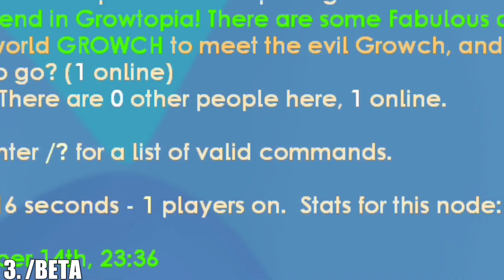Review Role Feature+ di GTPS3 Growtopia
Link: Check Pin Comment 📌

Abaikan:

growtopia private
how to join growtopia private server on ios
growtopia profit
how to join growtopia private server on android
how to join private server growtopia
growtopia pro
growtopia dirt to
growtopia mass
growtopia rich
growtopia indonesia
growtopia
gtps
gtps3
gtps
gtps growtopia
gtps private server 2022
gtps terbaru 2022
exsaudia
mrsongo
jamew7
teryjaki
gtps 2022
gt ps5
gtps terbaru
gtps growtopia 2022
gtps private server
gtps 4
gtps ios
gtps growtopia private server
gtps3 discord
gtps gt
gtps android 2022
gtps android
gtps android 2023
gtps terbaru 2023